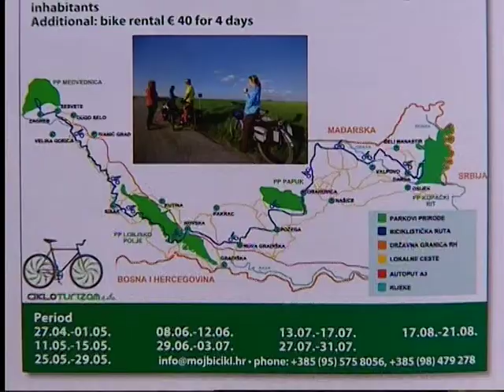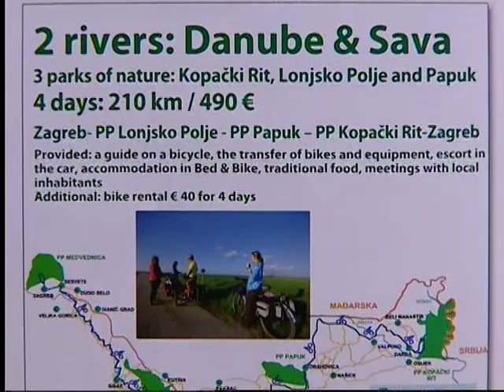Eko Zona 28 05 2011